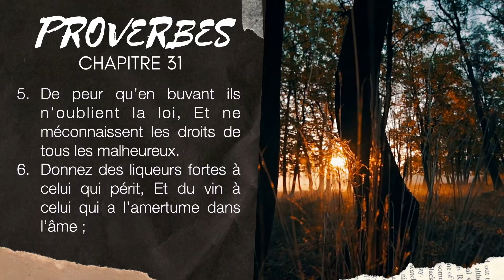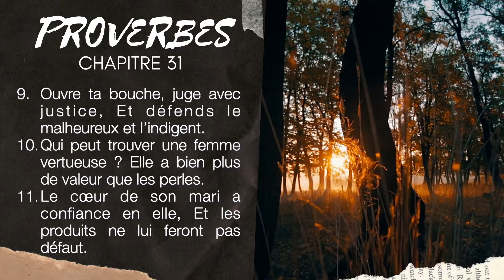PROVERBE 31 | LA BIBLE AUDIO avec textes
Lecture du livre des Proverbes chapitre 31.

▶︎ COMMENTE ce que tu aimes dans ce chapitre 31 des Proverbes.
▶︎ PARTAGE la Bible Audio - Français avec tes connaissances.